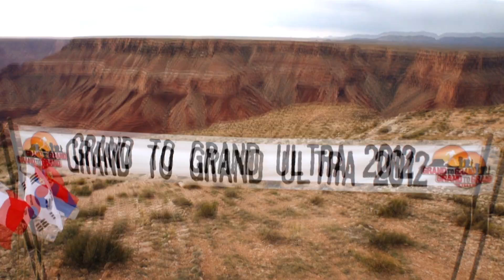Grand to Grand Ultra 2012 Event Trailer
North America's first and only self-supported stage race. Grand to Grand Ultra is a 268 km (167 mile) foot-race from the edge of the Grand Canyon, one of the Seven Natural Wonders of the World, to the Grand Staircase. Competitors cross a variety of terrain -- sand dunes, slot canyons, mesas, buttes and hoodoos -- over six stages in seven days.

22 - 28 September, 2013